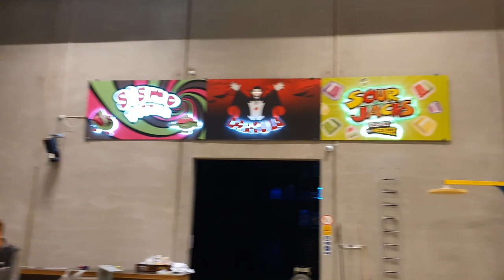LOCKDOWN LIFE | Playing Badminton at a Candy Warehouse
Hey guys!

Finally I had the chance to play some badminton! But in a very special place and circumstances. My friends and I got the chance to play at a candy warehouse and it was a lot of fun! Since the floor is quite slippery, dirty and the surface is made of cement, we mostly played a game called "diamond" on a quartercourt to avoid the risk of injuries. But nonetheless it was so good to play a bit again!